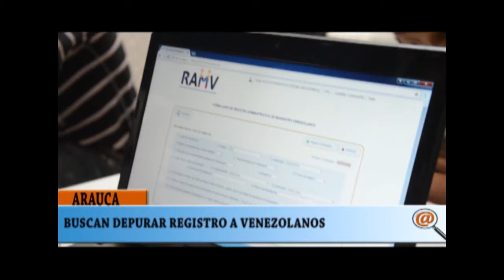SOLTARAN ANTE CANCILLERÍA COLOMBIANA LA DEPURACIÓN DEL CENSO DE VENEZOLANOS EN ARAUCA